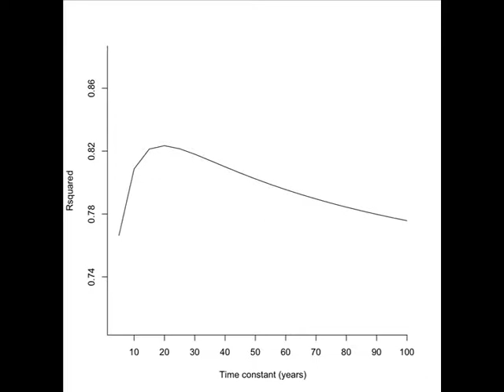Holde pusten hos badevaktene på NRK P3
Ekspedisjonen til Sydpolen koster penger, masse penger.. dette er et opptak fra NRK P3, hvor jeg forsøker å få penger til turen på en noe uvanlig måte..